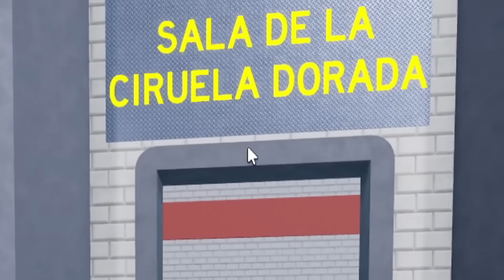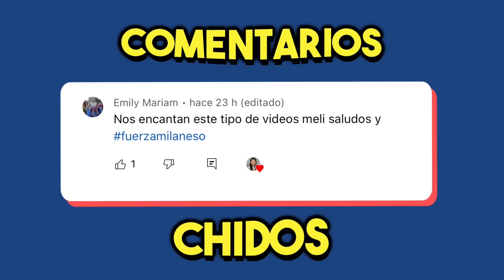ESCAPANDO DEL ABUELO GRUÑÓN